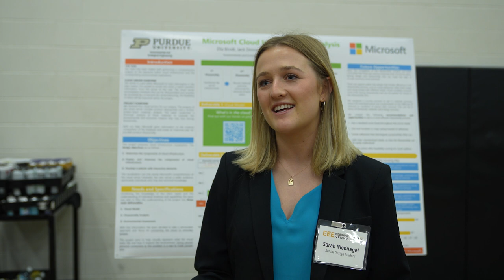Sarah - Will I work on relevant modern problems in EEE Senior Design?